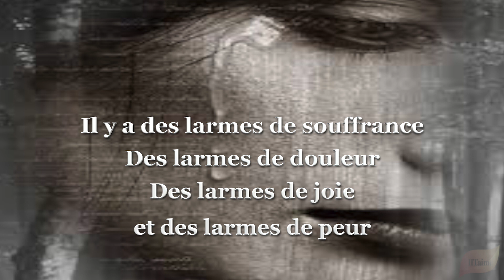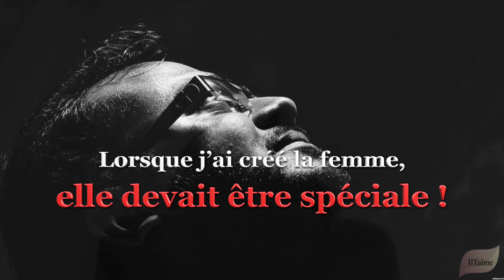LE LANGAGE DES LARMES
POURQUOI LES FEMMES PLEURENT-ELLES SI SOUVENT ?

IL y a une réponse .